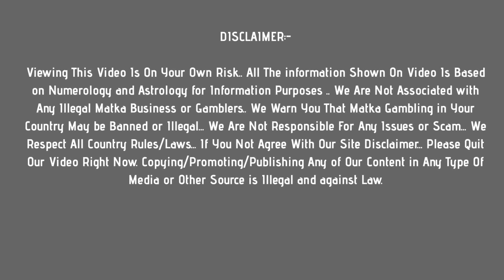kalyan matka : 11 june 2021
In this video, I’ll show you kalyan matka : 11 june 2021

Enjoy! Get fast kalyan matka results Here !

Topics In This Video :
1) kalyan satta matka
2) kalyan matka satta result
3) kalyan matka satta today
4) kalyan matka satta
5)

Other Topics In This Video :

kalyan matka
kalyan. matka